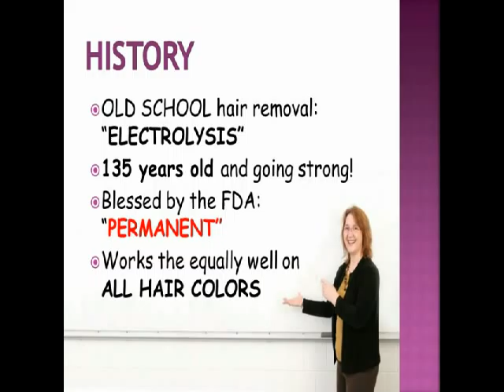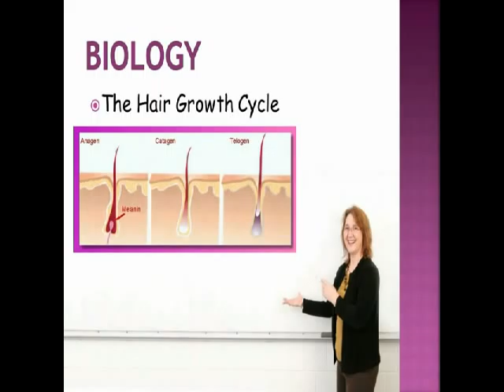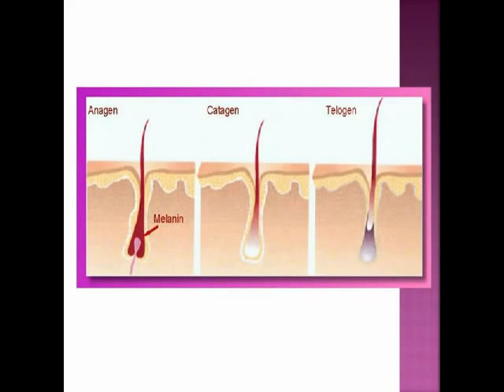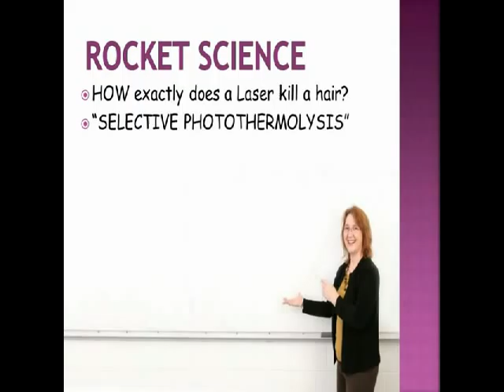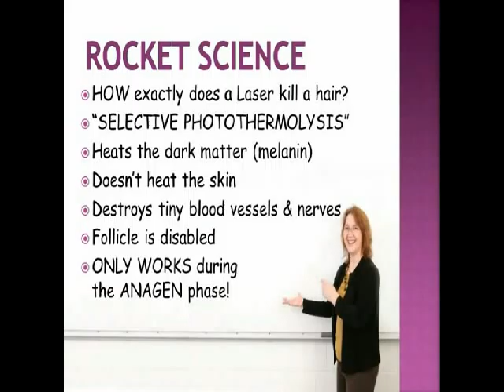Biotechnique Avance and HTetronics Introduce DM7000 Personal Hair Removal Laser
This video is connected to our eBay auction introducing the brand new DM7000 personal laser hair removal system.  It produces 35% more power than the best selling DM6000 and has extra features, including a Pulse Counter, Intensity Control, and PREMIUM Diode Handpiece.  Check it out on eBay!